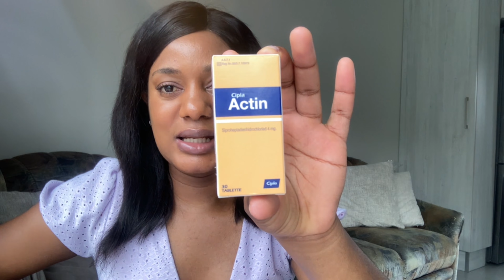How To Gain Weight Fast For Really Skinny People | Before & After | Weight Gain Pills | SA YOUTUBER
In this video I share my weight gain journey and I share how I gained over 10kg’s In just a short space of time.

FAQs:
Age: 29
Ethnicity: South African
Camera: iPhone SE
Lighting : Natural light & LED Ring light
Editing Software: Inshot/ iMovie